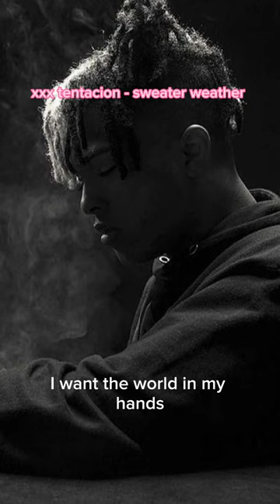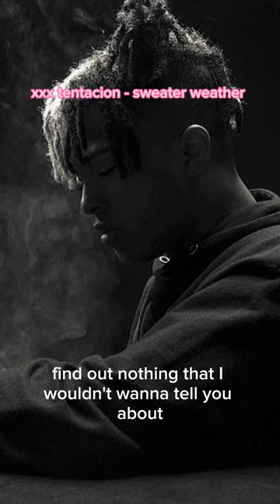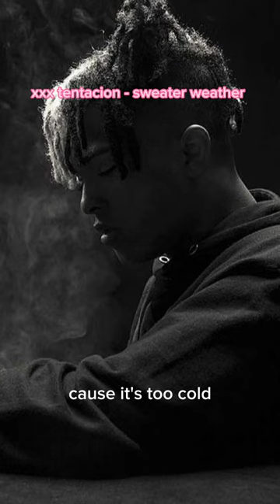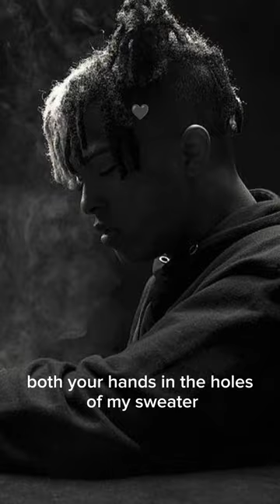xxx tentacion - sweater weather (I.A) 🖤